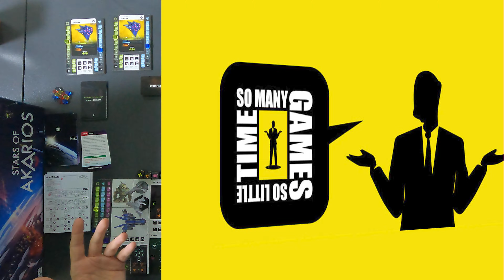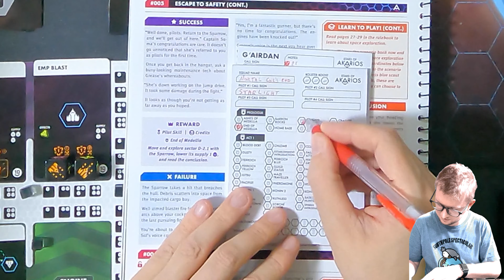Stars of Akarios [SOLO] - Scenario 004 + 5 (The Spawning and Sparrow Mechanic)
The Dice Tower I use

Overview:
0:00 Intro
0:20 music + Ship Overview
1:33 Scenario 4 Intro
2:05 The Story Entry (reading)
5:21 Story Choice
6:10 Scenario 5 Intro
6:32 The Story Entry (reading)
7:27 Scenario 5 Objective and setup
09:25 Spawning + Sparrow Mechanic
10:36 Map Overview
11:15 Ship Starting Point
12:52 Space Combat
48:37 Scenario Resolution
49:00 Resolution Story Entry
49:28 Scenario 5 Rewards
50:50 The Sparrow moves
51:26 Conclusion  Story Entry
51:54 Preparation for the next scenario + Outro

Artists:

NA